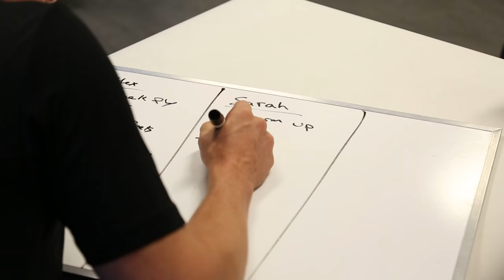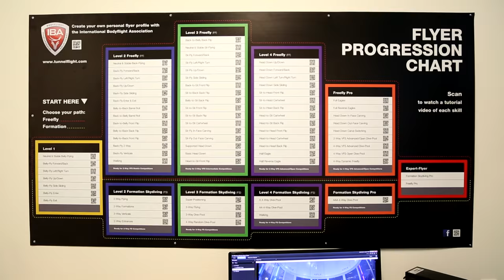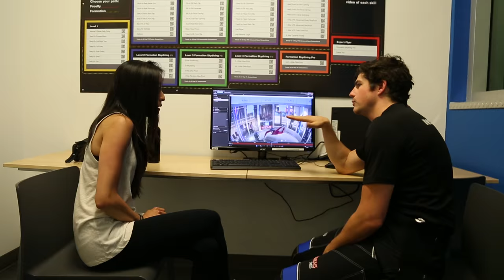LET'S LIVE | iFLY Toronto (Mantis Flying) WTTP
This is session #2 of my WTTP (Wind Tunnel Training Program) with Cody at iFLY Toronto :) In this video I learned how to fly in "Mantis" position (where my arms are closer to my body rather than out in a box formation)

OPEN DESCRIPTION BOX for MORE INFO!

▶︎ SOCIAL MEDIA ◀︎

▶︎ iFLY TORONTO ◀︎

▶︎ FOLLOW THESE GUYS FOR AWESOME CONTENT! ◀︎

Give my friend a follow for killin' it with the footage!

▶︎ MUSIC ◀︎

▶︎ EQUIPMENT ◀︎

» CAMERA - VLOGS | Canon ELPH Powershot 110HS
» CAMERA - VLOGS | GoPro Hero 3+ Silver
» MIC |  RØDE VideoMic - a professional grade 1/2" condenser shotgun microphone
» EDITING | Final Cut ProX